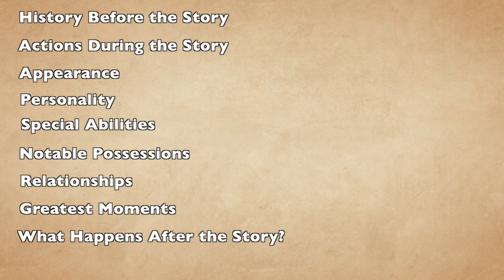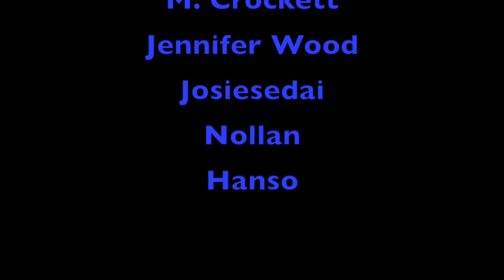Elaida do Avriny a'Roihan: A Wheel of Time Character Examination